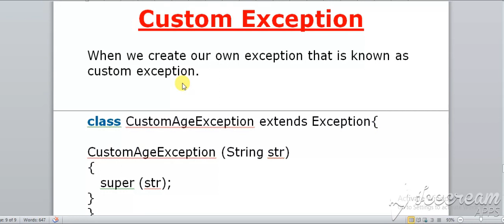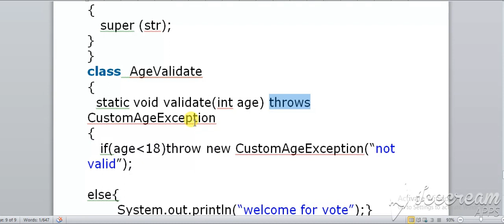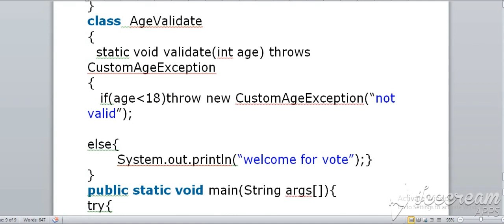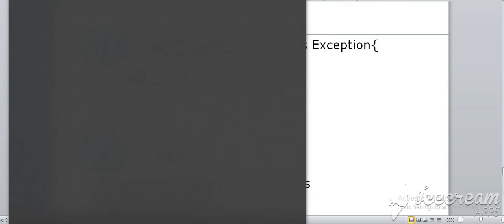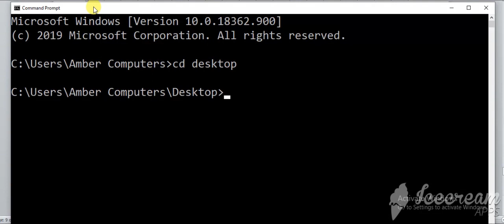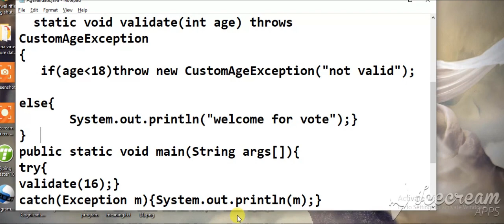Custom Exception In Java || How To Create Custom Exception In java || Explain With Example||In Hindi